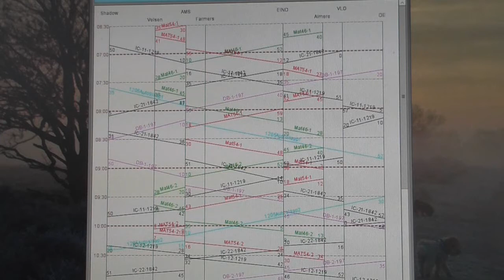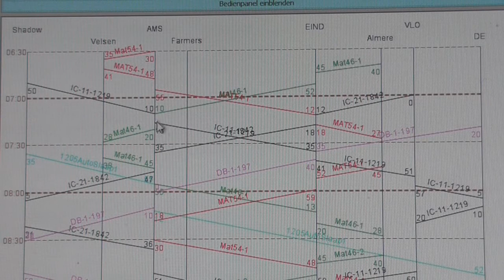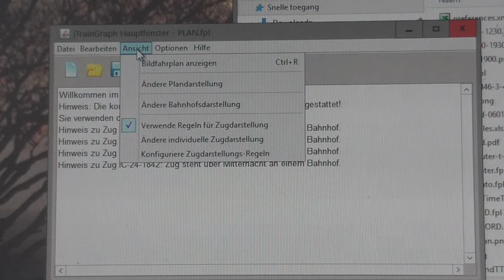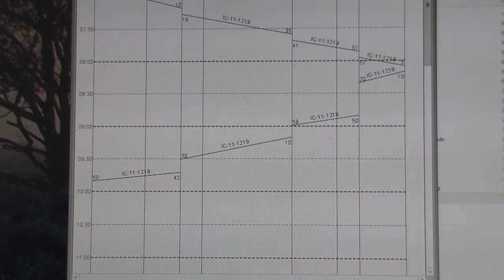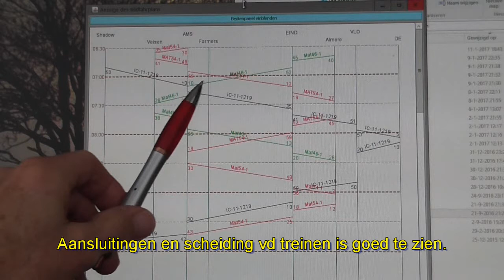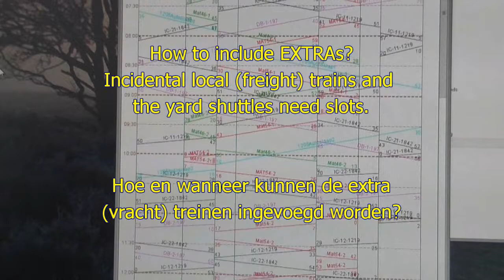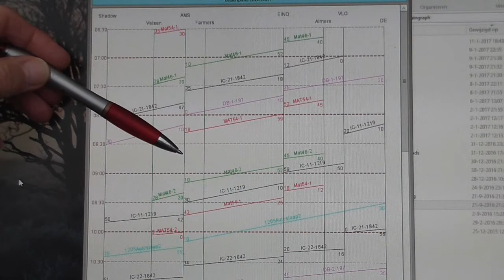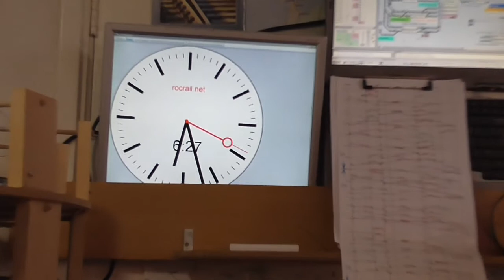Vlog 77B Time table generation Part 2of3 - The time&distance diagram.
EN/NL:
Part two of three on generating a timetable for the trains on the layout.
This part concentrates on the use of the so-called time and distance diagram for designing the train movements.

In deze deel twee van drie wordt ingegaan op het gebruik van het zo-genaamde tijd en rjiweg diagram bij het ontwerpen van een dienstregeling voor de baan.